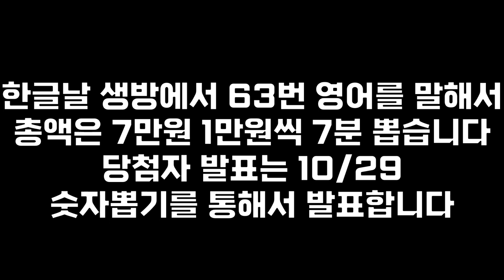구독자 1만명 기념 구독자 이벤트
여기 링크 클릭해서 설문 해주시면 응모 끝!
10/29 당첨자 발표합니다 ㅎㅎ

1. 이해하기 쉽게!
2. (되도록)남들이 했던 거와는 다르게
3. 자신의 주제가 되지 않았다고 뭐라하지 않기!!
4. 주제가 겹칠경우 제가 처음으로 봤던분으로 합니다